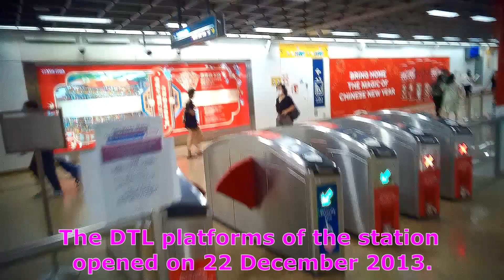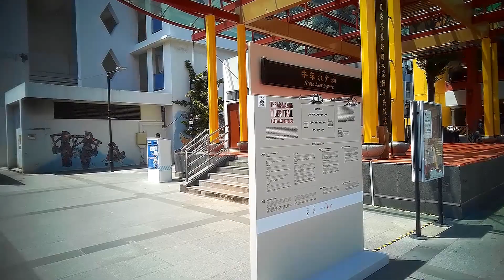DT19 Chinatown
Chinatown MRT station is an underground Mass Rapid Transit (MRT) interchange station on the North East (NEL) and Downtown (DTL) lines in Outram, Singapore.

Art In Transit (with kind courtesy of LTA)
FLYING COLOURS BY CHEO CHAI-HIANG
Flying Colours attempts to transform the mundane hanging of clothes to dry on poles outside HDB flat windows into a festive celebration.  Created in a lens shaped format, commuters will experience the subtle changes of colours, giving the illusion that the clothes are flying in the wind.

THE PHOENIX'S-EYE DOMAIN BY TAN SWIE HIAN
The richly coloured mural, featuring the mythical phoenix is located at concourse level while the poems are rendered as floor calligraphy at concourse and platform level.

A  Locality Map of Chinatown MRT Station (NE4)
151 New Bridge Road 059443

B  Guide to Your Singapore Map
1  AXS/SAM machines

2  Youtube videos on Chinatown food

Acknowledgements:
(a)  Wikipedia

Let’s chat.